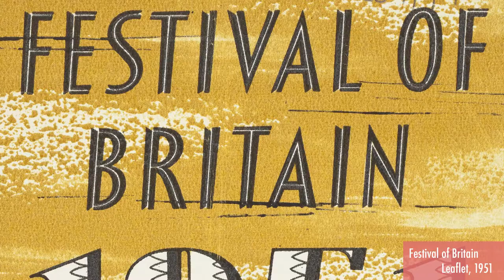Saving Hall's Croft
A brief history of Hall's Croft (the home of Shakespeare's daughter
Susanna and her husband) and its restoration.